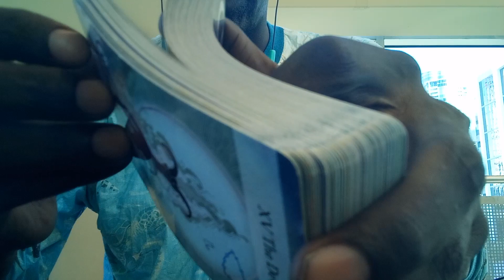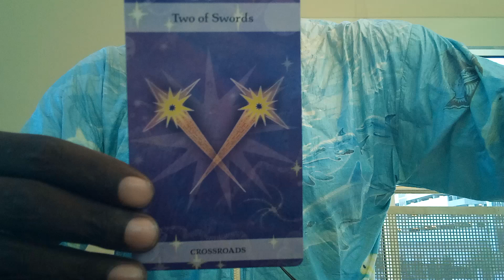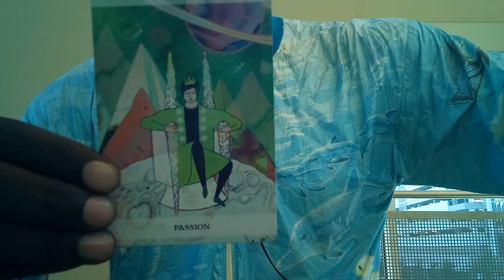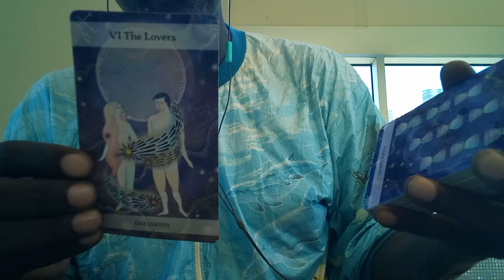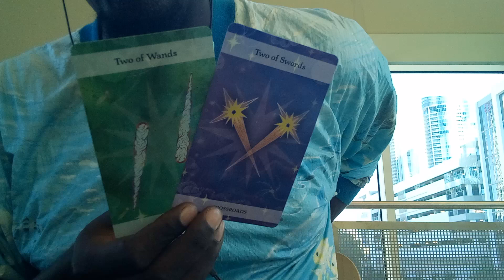GEMINI♊~ 🕊️EXCITING NEW LOVE MESSAGE❣️